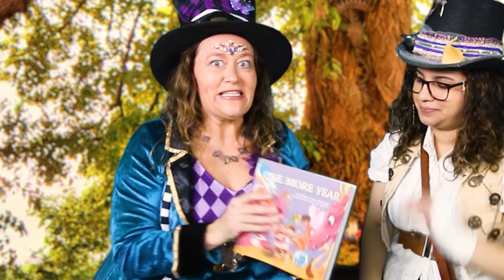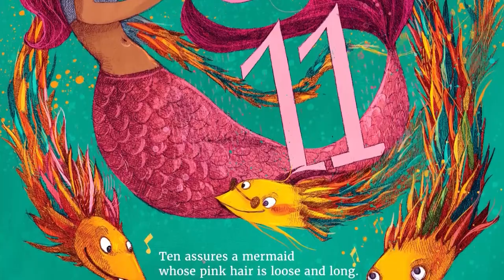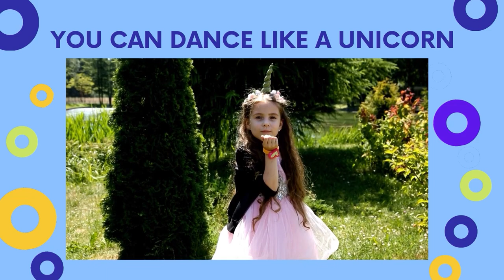Enchanted Planet Episode 2 kid's series - Unique Unicorn, Unhappy Urchin - Animals Get Funky!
This children's television series episode originally aired on Rocky Mountain PBS on September 12, 2021.

Explore with Sarahndipity. What do you like about yourself? Grand Sappy knows, “you are special. You are unique.” Meet dragons, elves, and feathered snakes during the Story Time book, "One More Year", by Allison Ione Ballenger. Join Ms. Sandra for some new Spanish phrases. Celebrate your uniqueness, and dance the Unique Unicorn dance with Chloe and friends. Tinker Time is filled with a variety of unicorn craft ideas. Remember, this is a place where everything is possible!

Crafted to support vibrant health and well-being through a variety of creative adventures, Enchanted Planet is a place where everything is possible.

Based on the award-winning children’s series, "Animals Get Funky", host Sarahndipity Johnsen explores early childhood themes through movement, innovation, and playful animal adventures.  Each whimsical episode is set on a magical 3D planet where a diverse cast of navigators engage viewers with imaginative ideas and intriguing investigations.

During each visit we explore eight learning adventures while inspiring children to honor themselves and each other.  :)

Curriculum areas include:
• Story Time - This skill building segment teaches children key literacy skills and features incredible authors, illustrators, and imagery.
• Tinker Time - These STEAMpunk mini-lessons engage scientists, technological creators, engineers, artists, and mathematicians with creative ideas to try at home.
• Dance Party - Based on Sarahndipity Johnsen’s music and book series, Animals Get Funky, each episode explores different physical movements from Anne Green Gilbert's Dance Concepts and BrainDance.  Discover how these skills can positively affect cognition, creativity, skill development, and behavior.
• Forest Friends - Grand Sappy, Happy Hedgehog, Unique Unicorn, and all of our forest friends come to life with award-winning Folkmanis Puppets and share tools for social, emotional, and mental well-being from the children’s book, Animals Get Emotional.   Learn healthy ways to support and deal with big feelings.
• Kids Share – With a mission to help families and teachers build strong, healthy communities, this segment highlights, celebrates, and empowers the unique gifts of children and families.  Do you have a video or photo to submit for an upcoming episode?  We'd love to see it.
• Spanish Exploration - Miss Sandra, The Librarian, teaches Spanish words and phrases to help expand our vocabulary and ability to understand, appreciate, and communicate with each other.
• Animal Fun Facts – Rachel teaches about the life, habitat, behavior, and characteristics of endangered species and other animal friends.
• Letter Exploration – Each episode is woven together as a celebration of the multiple facets of a letter of the alphabet.

Each set of adventures ends by Sarahndipity expressing “the Attitude of Gratitude.  It is the key to a positive mood.”

Enchanted Planet Theme Music:
Composed by Scott Betts
Performed by Scott Betts and Sandra Nunez Currier
Produced by Sarahndipity Johnsen

This episode created for We Create Heart.